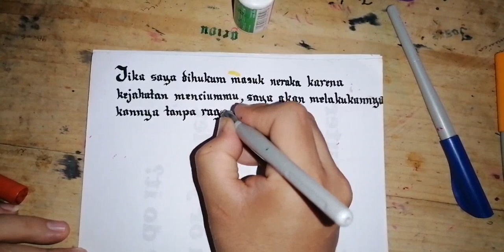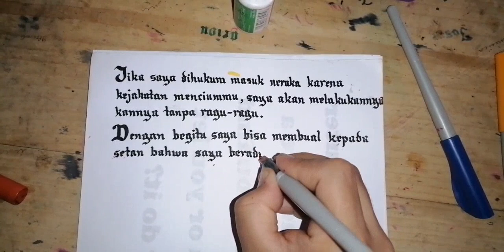Calligraphy and Lettering in Bahasa Indonesia 🇮🇩🇮🇩🇮🇩 with some Emotional Music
Mattia Cuppelli

Touch

That's the music